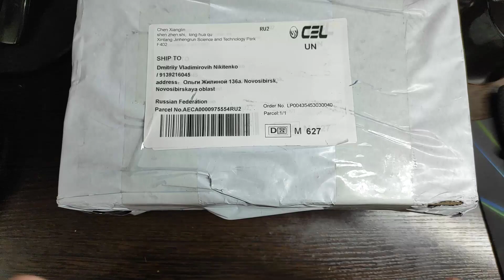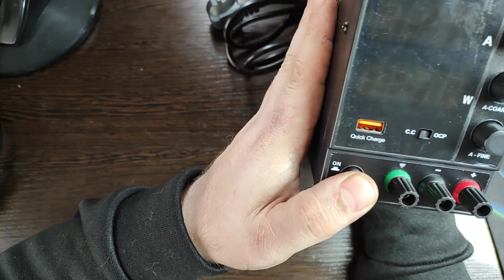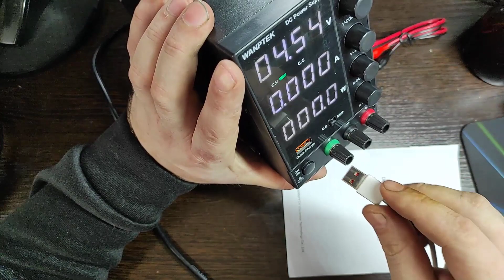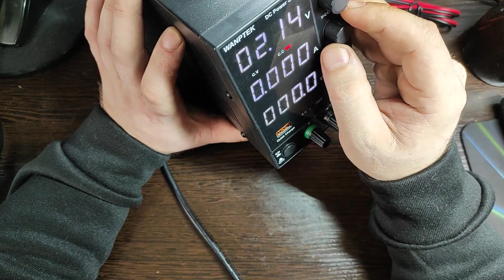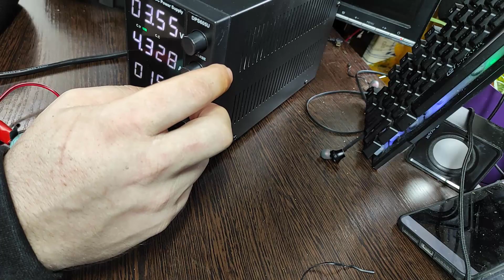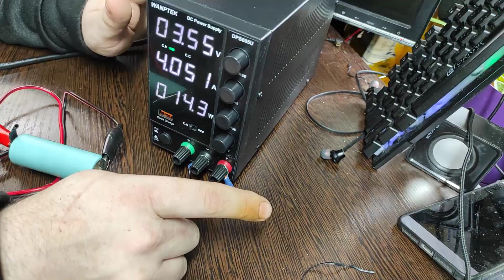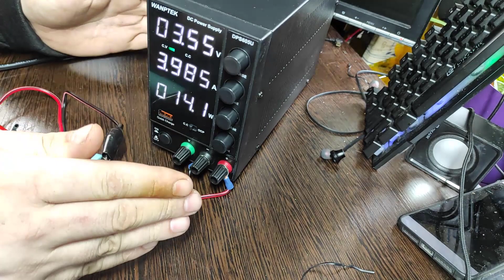Современный лабораторный источник питания для ремонта электроники и заряда лития до 60 вольт Wanptek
Я приобрел Современный лабораторный источник питания для ремонта электроники и заряда лития до 60 вольт Wanptek DPS3010U 305U 605U. На мой взгляд, у тех кто часто занимается ремонтом изобретением сборкой схем, или работой с разными типами аккумуляторов. Рано или поздно, бывают такие моменты, когда все бы отдал за хороший лабораторный блок питания.